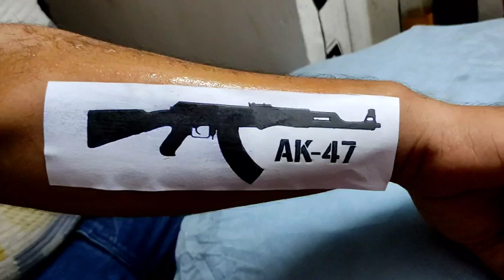Impressive Ak-47 Tattoo,